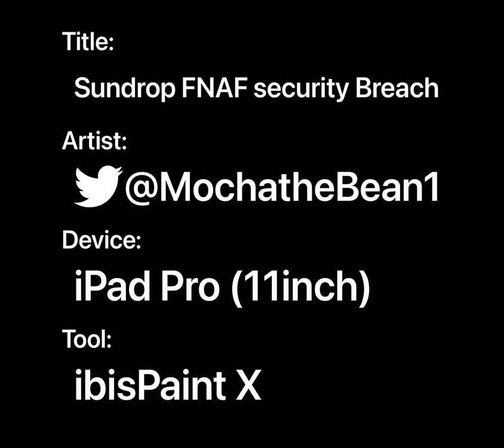Sundrop FNAF security Breach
Dont trace my art
Steps i took
Drew on paper
App
Traced my art
Colored
Added details
And last background